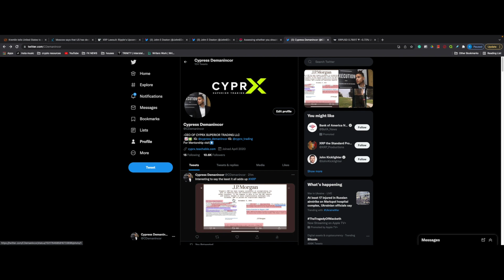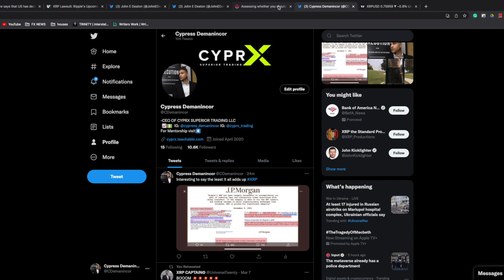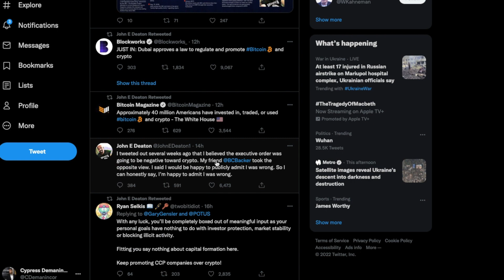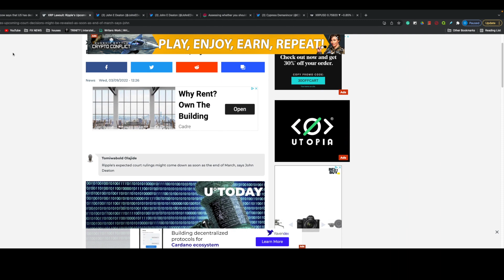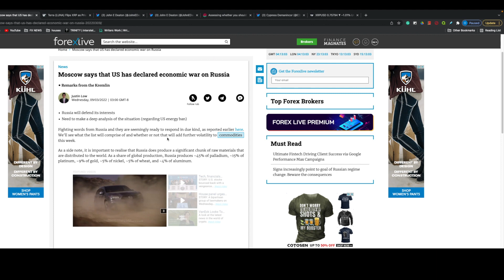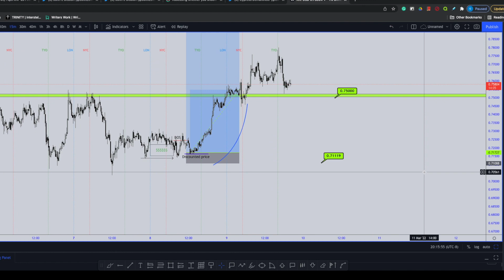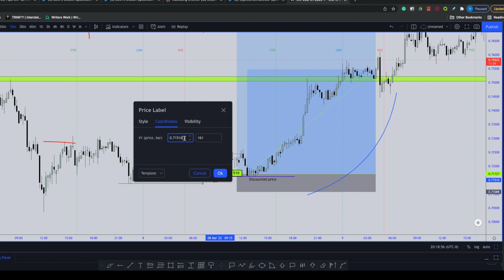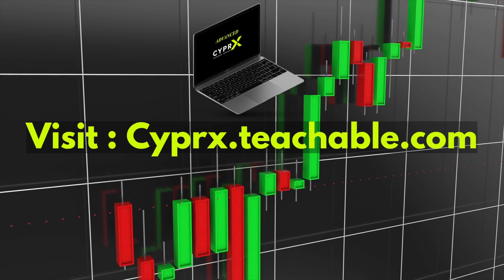🚨 XRP | BULLISH CRYPTO EXECUTIVE ORDER | NEW ALL TIME HIGHS IN 2022🚨 JP MORGAN BULLISH ON XRP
WILL CONGRESS FLIP THE XRP SWITCH???

THESE ARE OUR ONLY INSTAGRAM ACCOUNTS, EMAIL, AND WEBSITE. WE DO NOT REACH OUT TO PEOPLE TO ASK THEM TO JOIN THE CYPRX MENTORSHIP. BE AWARE OF ANYONE PRETENDING TO BE CYPRX. YOU CAN ALWAYS SCHEDULE A ZOOM CALL WITH CYPRESS BY REACHING OUT TO HIM ON INSTAGRAM OR BY EMAILING CYPRX CUSTOMER SUPPORT.

   There is an extremely high level of risk in forex trading, along with every financial market covered in this course. Understand that dealing with high levels of volatility can be stressful and generate detrimental psychological effects if risk is not managed correctly. It is completely under the control of the individual to control this risk and in no way is CYPRX responsible for any loss that a student may experience. It is completely possible for a student to lose the entire amount of their initial trading capital. Be aware that high-impact events are already factored into market prices. Any position you place in the market could lead to large losses or can work for you, leading to large gains.